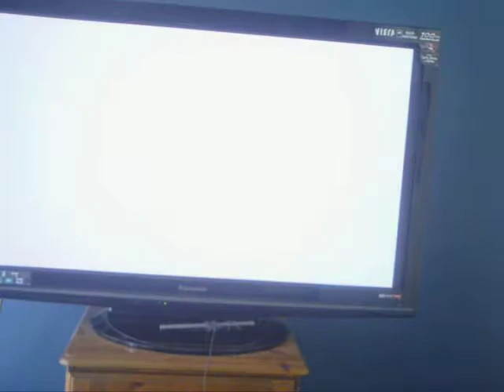F-Zero GX Captain Falcon Blue Falcon Master Class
Emerald Cup
Fire Field Cylinder Knot
Green Plant Intersetion
Casino Palace Double Branches
Lighting Half Pipe
Big Blue Ordeal
Finish 1st